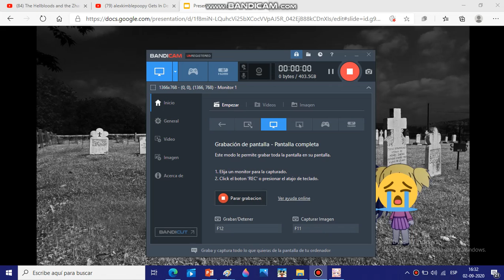What's Going On Here #33